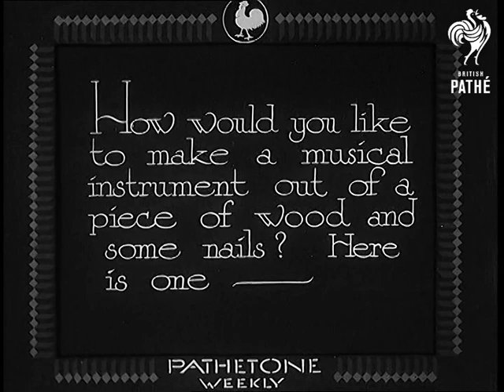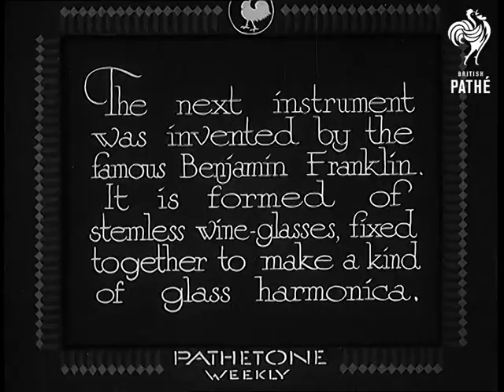Musical Oddities (1932)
Full titles read: "Musical oddities - How would you like to make a musical instrument out of a piece of wood and some nails?  Here is one - ".

M/S of a man playing a circular instrument with nails stuck into one side of it; he plays it with a bow, like a violin.  The sound is quite pleasant.

Intertitle introduces 'The Regal' - a vest-pocket organ popular with ladies of the Sixteenth Century.  M/S of a man playing an organ keyboard, attached to two bellows, worked by another man.  The next instrument is a kind of glass harmonica, invented by Benjamin Franklin by fixing stemless wine glass together.  The glasses are rotated by a foot pedal and rubbing the fingers on the rims of the glasses makes a sound.
 FILM ID:1056.18